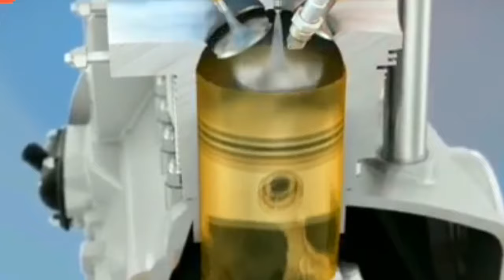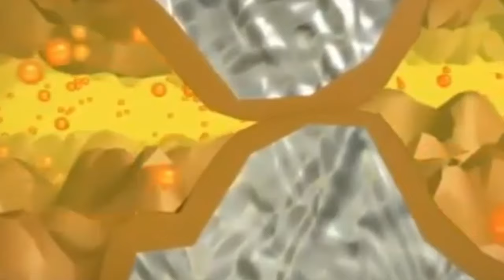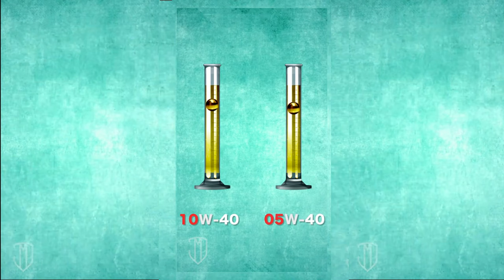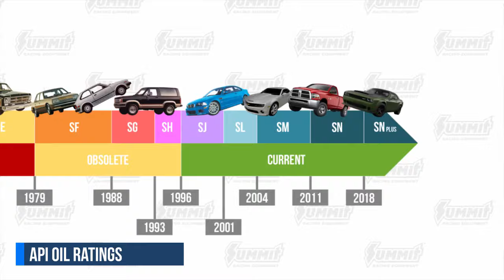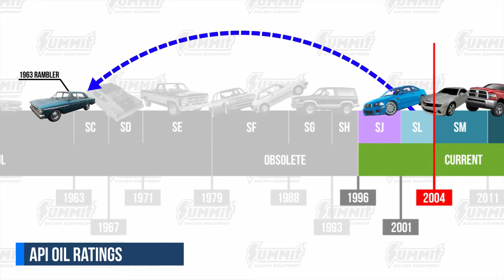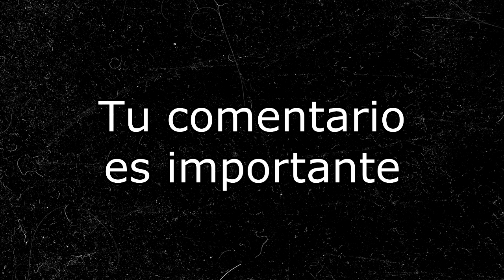TODO sobre ACEITE para MOTOS - Recomendaciones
¿Qué aceite es mejor para el motor de mi moto? Viscosidad o densidad. ¿Mineral o sintético? Recomendación sobre cómo elegir el aceite ideal para motos 110, 150 y todas las cilindradas.